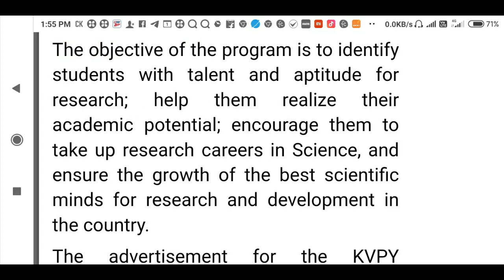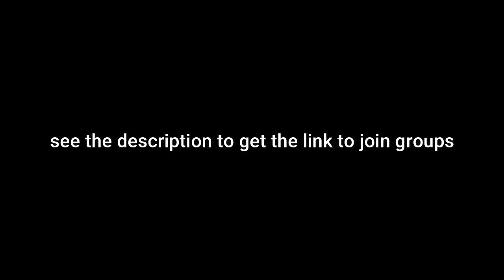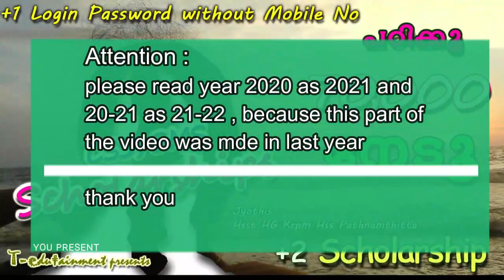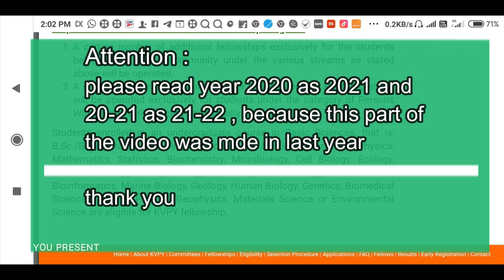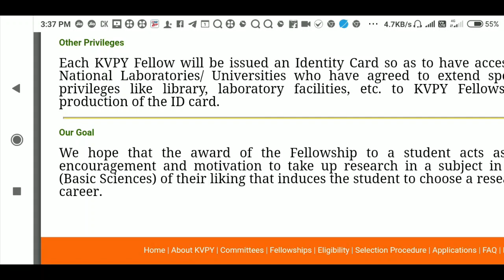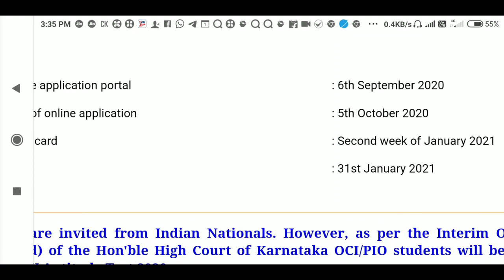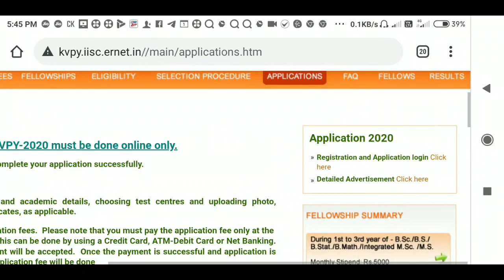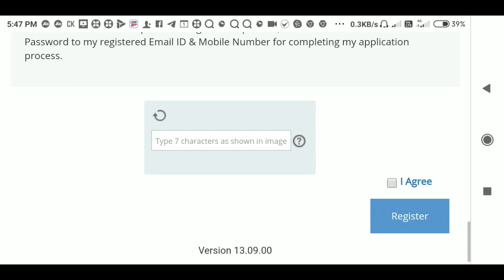Kishore Vaigyanik Protsahan Yojana Scholarship ! Kvpy scheme scholarship 2021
Kishore Vaigyanik Protsahan Yojana Scholarship Malayalam,
 Kvpy scheme for school students 2021,